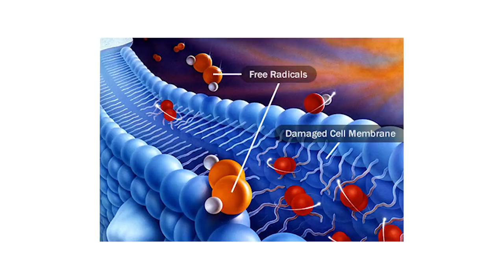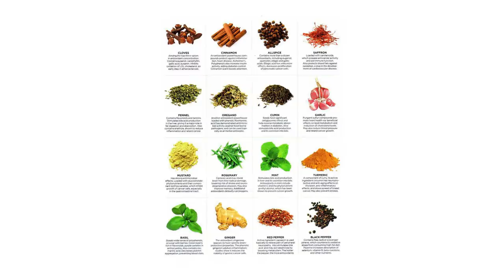கருஞ்சீரகத்தின் சக்திகள்/ Health Benefits of Black Seed/7358682854